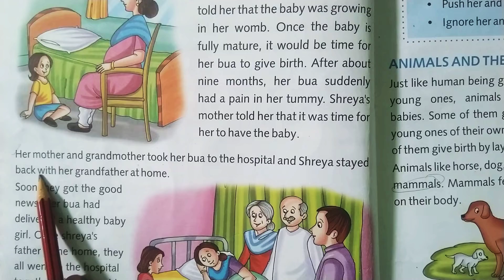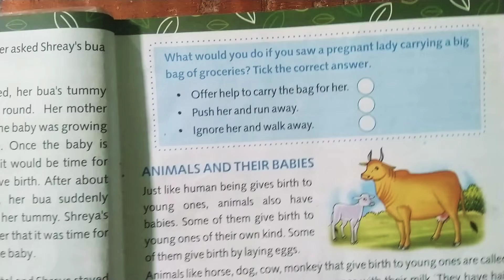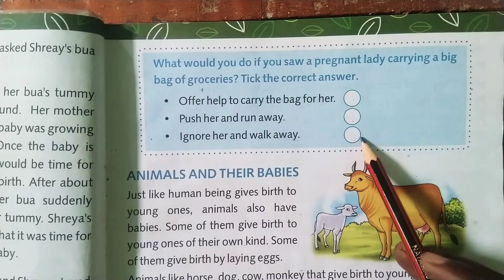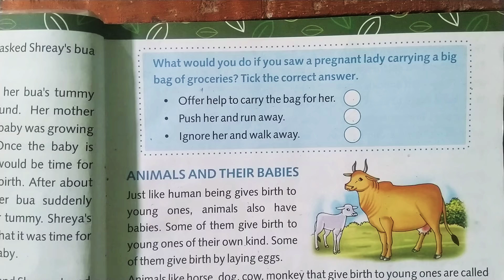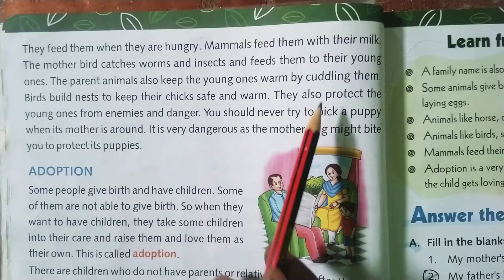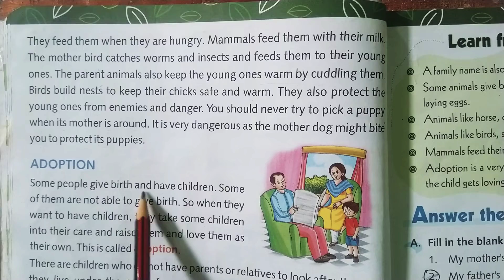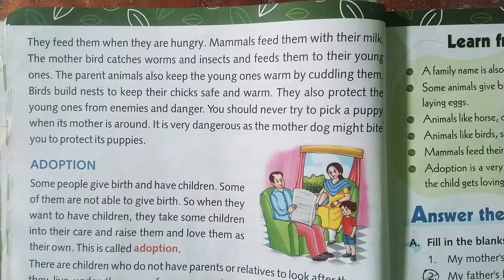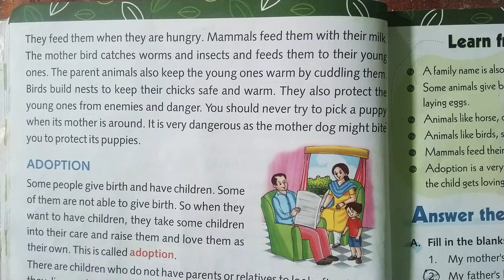(03-02-2022)Class 4th EVS